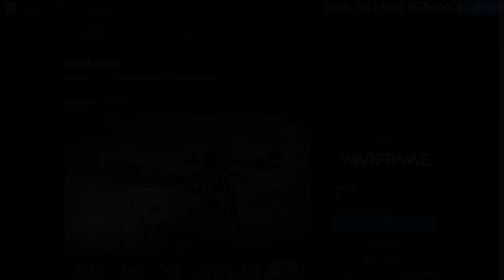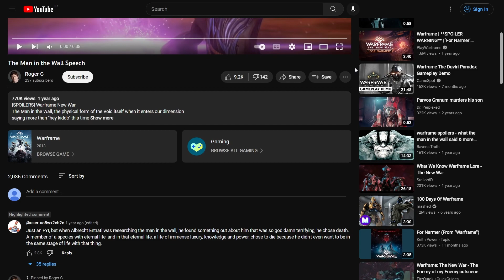Warframe's creation of absolute horror: The Man in the Wall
I've been playing Warframe again and the New War story quest shook me to the core. Also, spoiler alert!

0:00 Intro
2:35 New War Spoiler Alert
3:02 the man in the wall

Warframe - Vor's Prize (Seg. A)
Warframe - Echoes of the Sentient
Warframe - Zariman Hub cue B